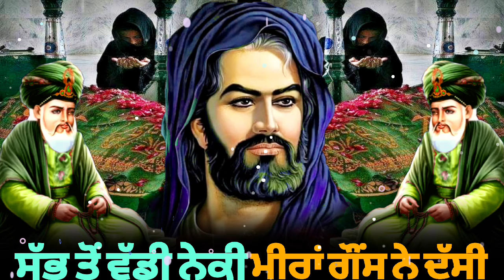ਸਭ ਤੋਂ ਵੱਡੀ ਨੇਕੀ ਮੀਰਾਂ ਗੌਂਸ ਨੇ ਦੱਸੀ | Thought Hazrat ghous pak sarkaar | Book Ghous pak